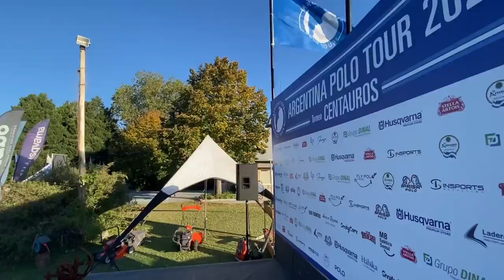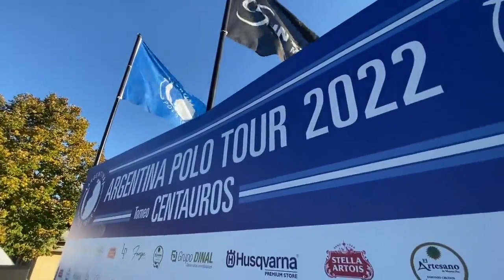Husqvarna junto al Polo! Entrevista con Martín Fernández, distribuidor Husqvarna Premium Store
Husqvarna junto al Polo! Entrevista con Martín Fernández director del Husqvarna Premium Store de El Trebol Maquinarias (Pilar, Buenos Aires, Argentina) presentes como sponsor durante la final del Polo Tour - Torneo Centauros. @husqvarnapremiumstore

Mirá todas las sopladoras de Husqvarna en nuestra tienda online web de distribuidores en todo el país, visitá:

Agradecemos a @polohubsocial @argentina_polo_tour @insportsmkt @husqvarna.ar @TyCSports